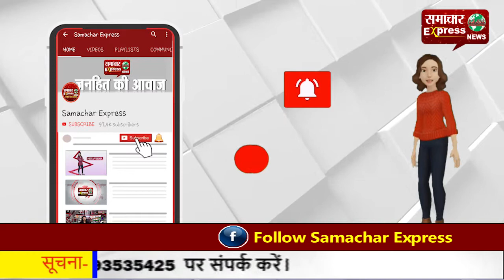मोदी सरकार आने के बाद विश्व पटल पर हुई है भारत की स्थिति मजबूत: पूर्व कैबिनेट मंत्री